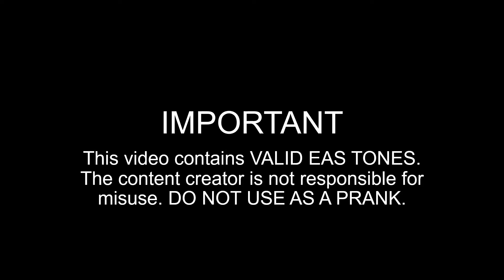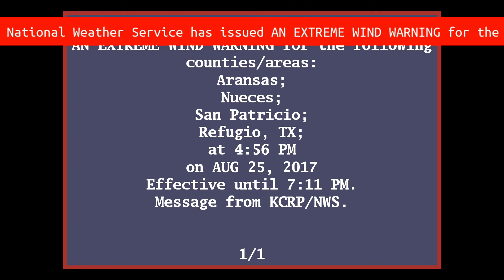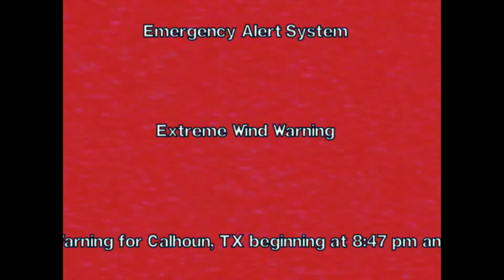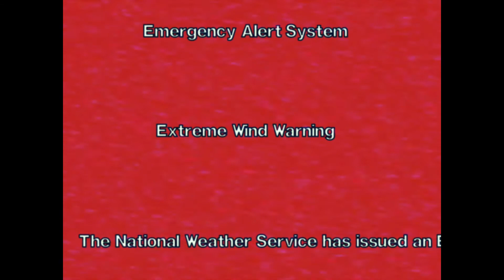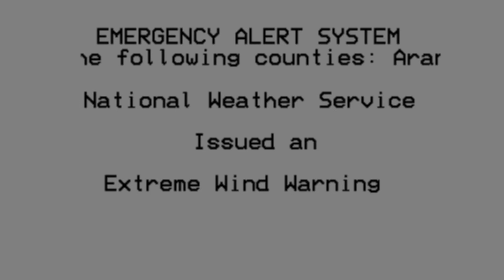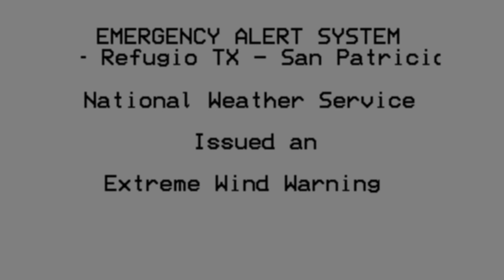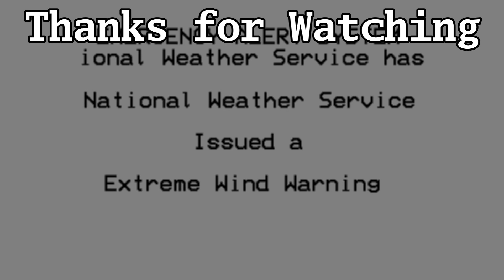EAS Reenactment Mock: Harvey wreaks havoc [v3] - 08/25/2017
Entering Gracefully - LIMO Recording Studio